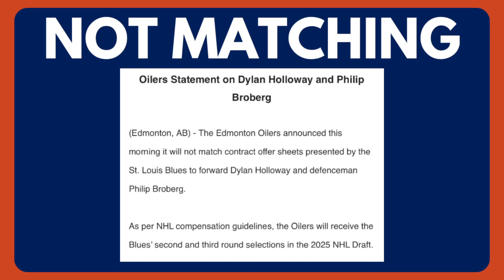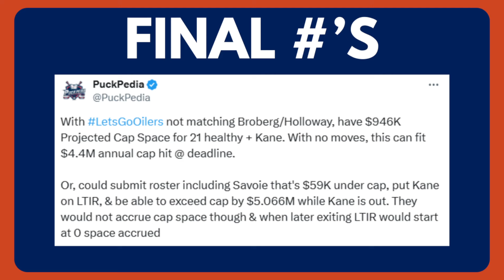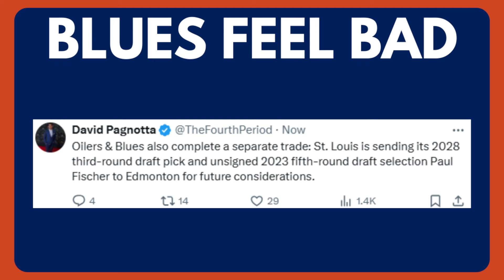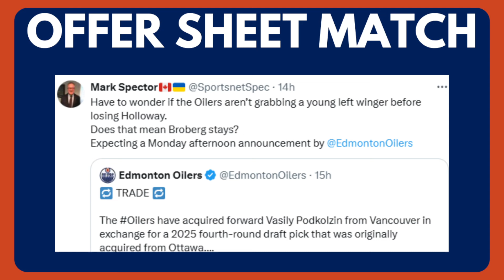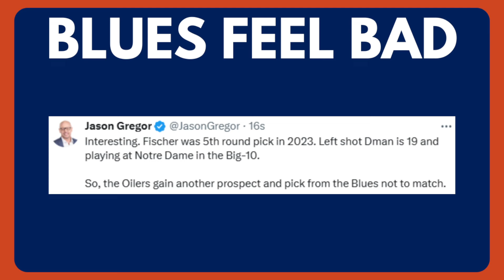Edmonton Oilers News: Blues Trade | Offer Sheets Not Matched | Cap Situation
The Edmonton Oilers have announced a trade with the St. Louis Blues, while also not matching the offer sheets for Philip Broberg and Dylan Holloway.